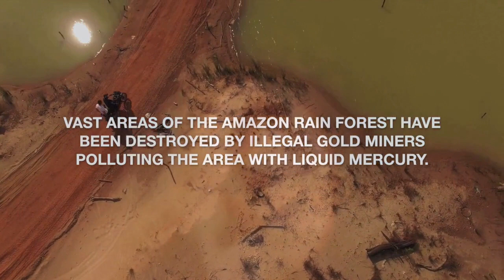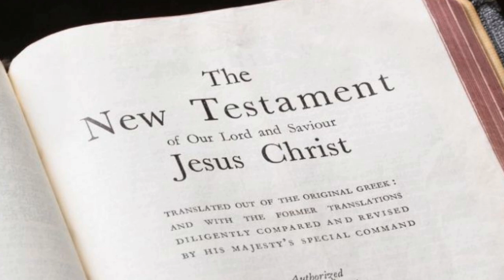Ko vlada nama ???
Što ako smo prevareni? Što ako je sve krivo? Što ako sa nama vladaju demoni i drže nas u ropstvu?